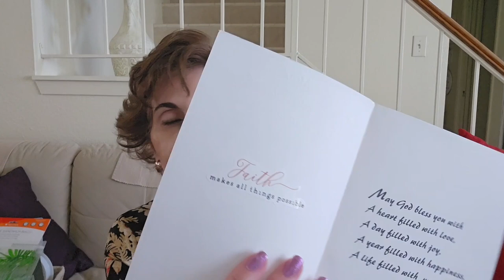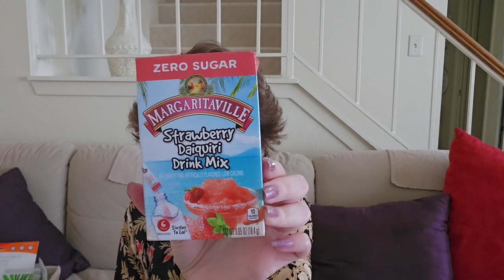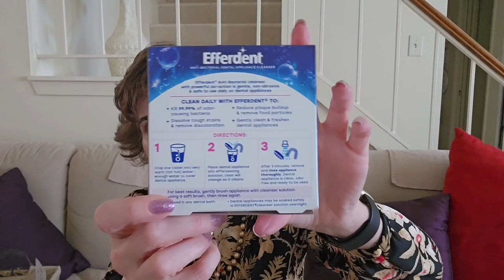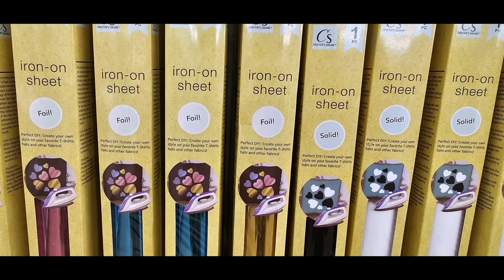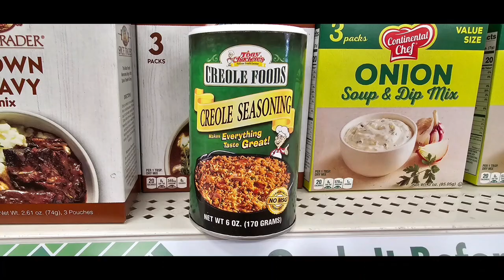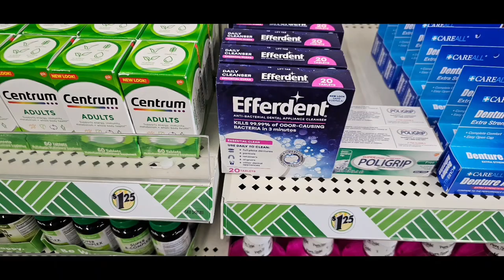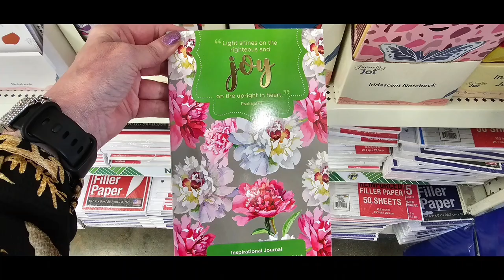New Dollar Tree haul 6/14/23! Lots of new! Everything $1.25.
Thank you to Donna for the beautiful birthday card, prayer card, and stickers!
Please check out her channel, the link is below. Thank you!